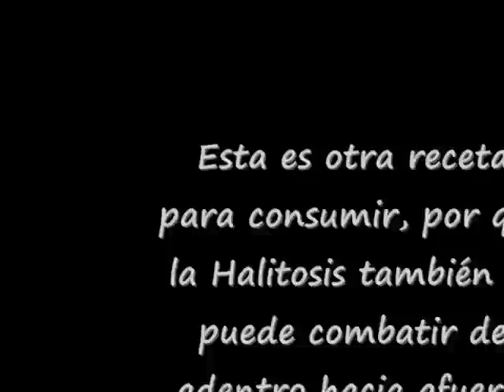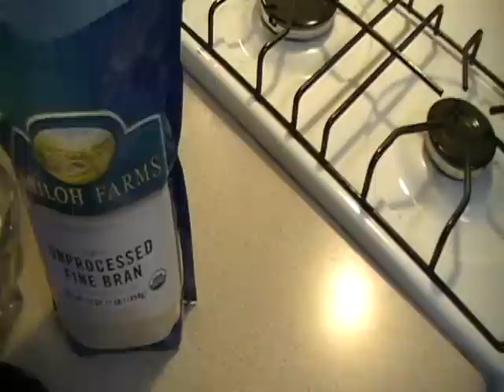Dientes Blancos & Aliento fresco de una manera natural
Yo empecé la primer semana lavando mis dientes dia de por medio solo en las noches, la siguiente semana día cada 3 días y segui así sucesivamente disminuyendo el uso hasta terminar haciendo solo una vez a la semana o cada 10 o 15 días. Ya que nunca lo había hecho, por esta razón lo inicie con frecuencia hasta disminuir su uso. No es bueno abusar del bicarbonato para cepillar tus dientes todo los días porque podrias desgastar el esmalte de los dientes. El enjuague bocal lo puedes hace cada vez que te lavas tus dientes.

Que tipo de bicarbonato usar? "Soda o sodio"
El que tengas, es lo mismo.

Como se le llama a la crema de leche en Ingles?
Heavy Cream.
Y a el salvado de trigo?
Wheat bran.